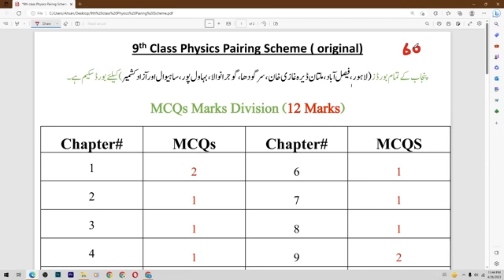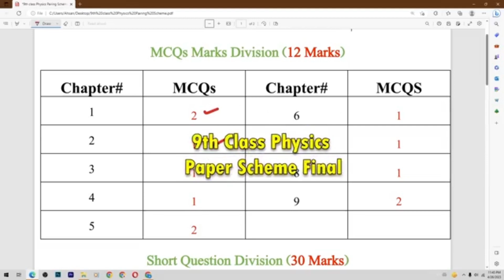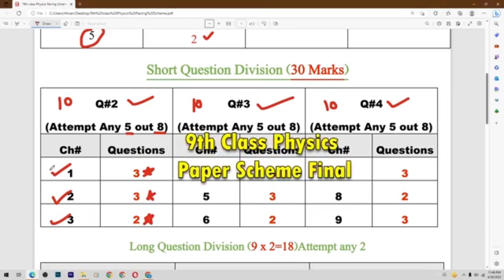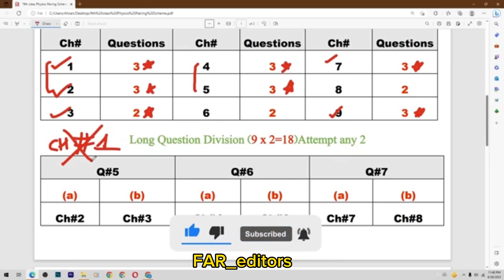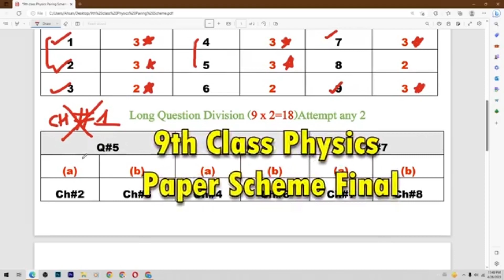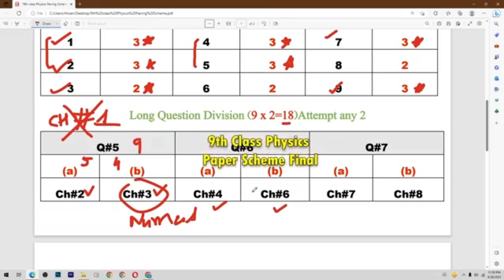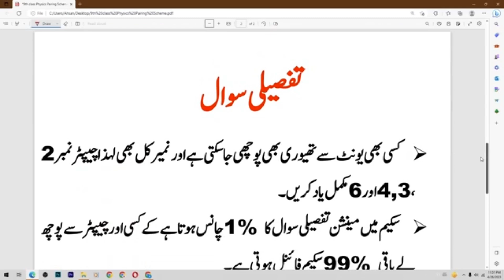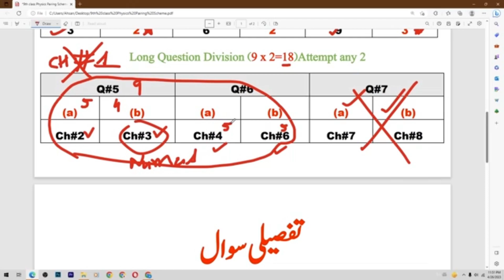9th Class Physics Pairing Scheme 2023 | Pairing Scheme Class 9 Physics | 9th Physics Paper 2023💯💯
Physics 9th Class 2023 Guess Paper 9th Class Physics Guess
Paper 2023 | 9th Physics Question Paper
9th class Physics guess paper 2023,Physics class 9 important
questions 2023,Physics paper pattern 9th class 2023,pairing
scheme 9th class 2023 all subjects,Physics paper 9th class
2023,class 9 Physics paper pattern 2023,9th class Physics pairing
scheme 2023,class 9 Physics model paper 2023,9th class Physics
important essays 2022,Physics important questions class 9,guess
paper 9th class 2023,model paper 2023 class 9 Physics
9th class Physics guess paper 2023 pdf, 9th class Physics guess
paper 2023 lahore board, 9th class Physics guess paper 2023
gujranwala board, guess paper 9th class 2023, Physics paper 9th
class 2023, Physics paper pattern 9th class 2023
in this video i tell you about 9th Class Physics Guess 9th Physics
guess 2023 Original 2023,9th Physics original paper 2023,9th class
Physics guess paper 2023,9th class pec Physics guess paper
2023,9th class Physics paper pattern 2023,9th class all punjab
board Physics guess 2023,9th class PhysicS past papers 2023,9th
class Physics guess paper 2023 new,9th Physics board paper
2023,9th Class Physics guess 2023,Bise kpk 9th Physics guess
2023,Bise lahore 9th Physics guess 2023,Dear Students,Physics
guess paper 2023 9th class,Science guess paper 9th class 2023
PhysicsGuesspaper 2023
9th Class Physics Pairing scheme 2023 | Pairing Scheme Class 9
Physics | 9th Physics Paper 2023
9th Class Physics Guess Paper Paper 2023 | Class 9 Physics
Paper 2023 | Physics Paper 2023
9th Class Physics Guess Paper 2023 | Class 9 Physics Paper
2023 | Physics Paper 2023
9th Class Physics Guess Paper 2023 | Class 9 Physics Paper
2023 | Physics Paper 2023
9th Class Physics Guess Paper 2023 | Class 9 Physics Paper
2023 | Physics important Paper 9th Class
9th class Physics guess paper 2023,9th class Physics paper
2023,class 9th Physics guess paper 2023,guess paper 9th class
2023,9th class Physics guess paper 2022,Physics paper 9th class
2023,Physics paper pattern 9th class 2023,9th class guess paper
2023,9th class Physics scheme 2023,9th class Physics pairing
scheme 2023,9th class chemistry guess paper 2023,class 9
Physics guess paper 2023,class 9th Physics guess 2023,9th class
Physics guess